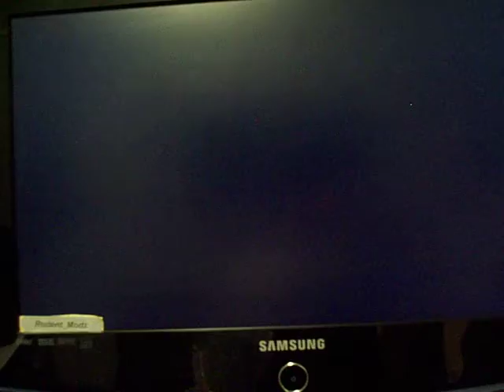Daniel Slim RGH send in Blue Leds by RodentModz